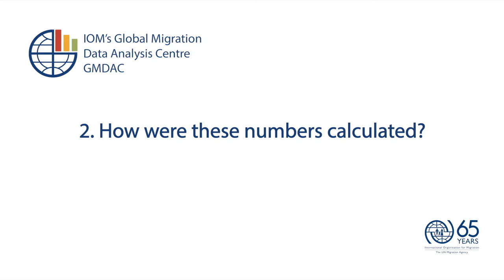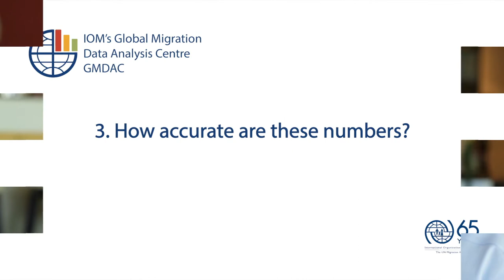Estimates of unauthorized immigrants in the US: what lessons for other countries?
Jeffrey S. Passel, Senior Demographer at the Pew Research Center, is talking to IOM’s GMDAC about the estimates of unauthorized immigrants in the US.